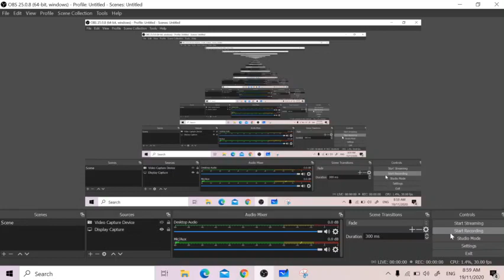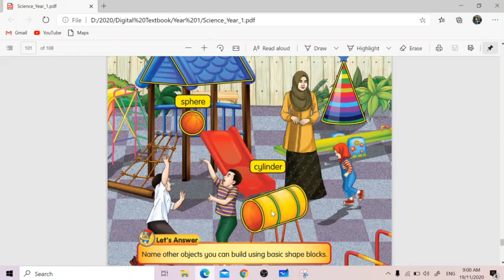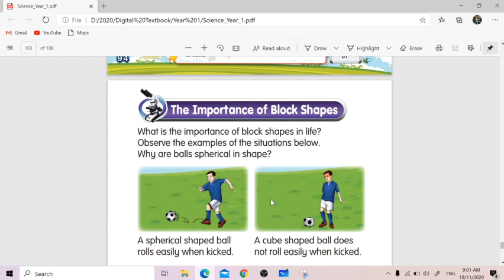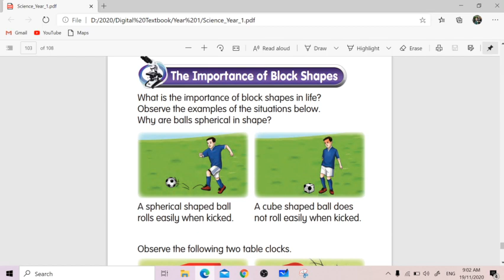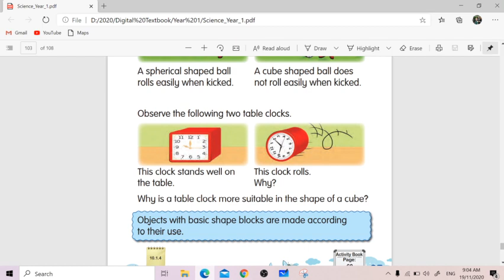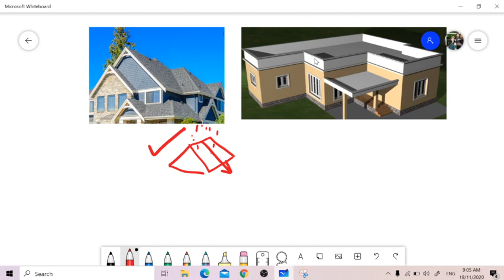Importance of block shapes in our daily life